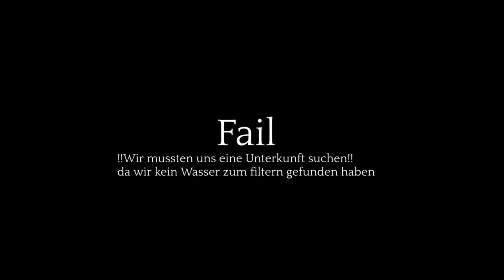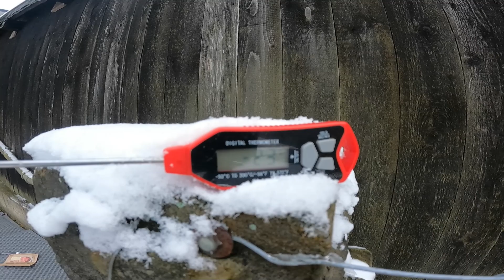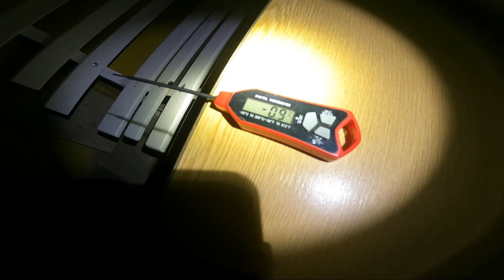Winterwanderung!!! Sächsische Schweiz Schrammsteintore | 72h im Schnee und Eis bei -4 Grad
Hello ihr Strolche,

Zum ende des Jahres 2022 wollte ich nochmal alles risikieren!!!
42 Kilometer Marathon durchs Gebirge der sächsischen Schweiz mit knapp 2000 Höhenmetern und Aplinererfahrung ging es los...

In diesem Video wurden wir überrascht von Kälte, Nässe, harte Bedingungen.